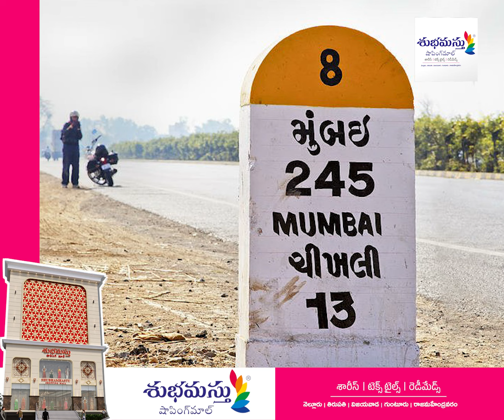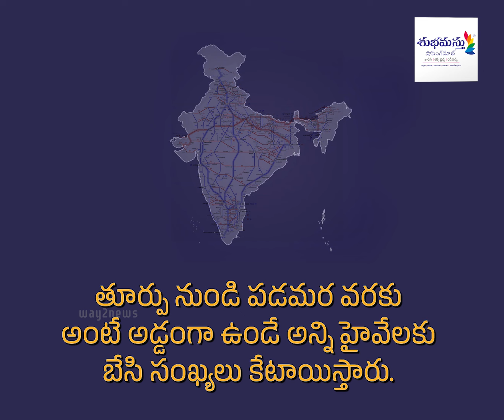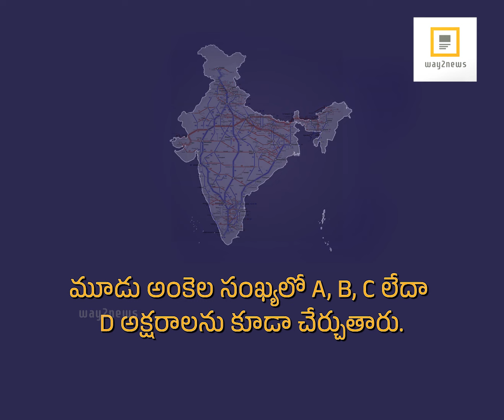ఆ నంబర్లను ఎలా కేటాయిస్తారు..? | Way2News